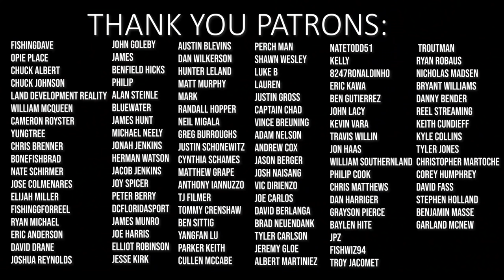My First Time Fishing In a Pedal Kayak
First time kayak fishing with a pedal drive yak. Don't worry camera gear upgrades will happen to improve our angles